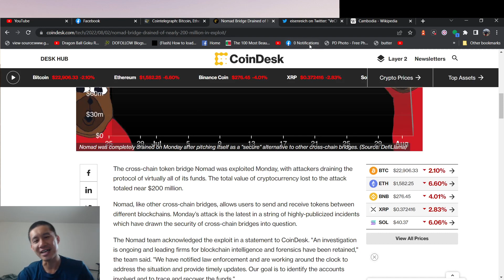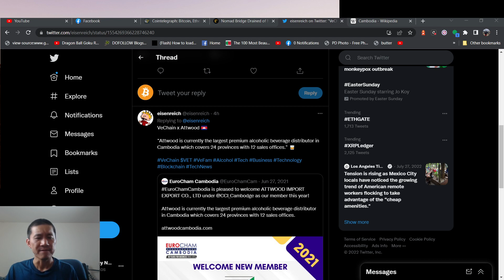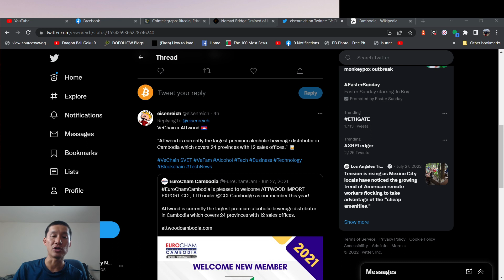Vechain Partners with Premium SE Asia Wine distributor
Vechain Partners with Premium SE Asia Wine distributor. Another small partnership.

ADA

addr1qxa844x2nm493q6pc9afl95v957aese7tathv3qmwq48mzc5dwfgxsjkqlnetr8y8t5ztrhczdpv0se8kf8l5wv74z7qgxsnf6

Vechain
 0x41aea376d651d90d53f76ce280c05855db105007

Tron

TXJw7F9mZbiXz6EJcpo656BYU7h8mosNEY

ICX

hx52f439bd40bdaa1f13b1a93697d45ad5fa73d36e